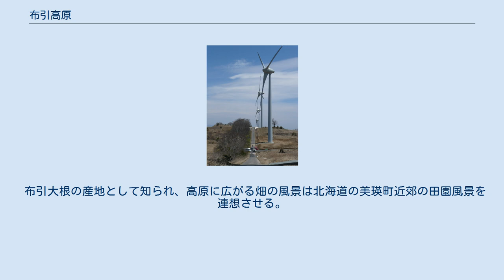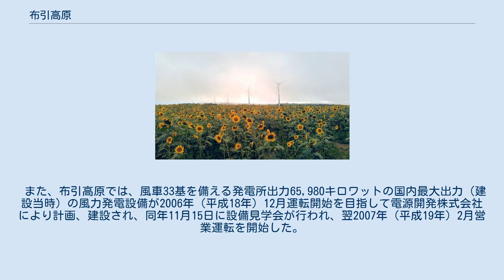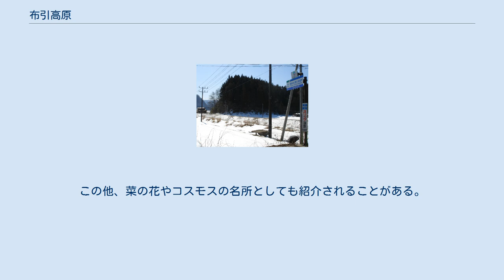布引高原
布引高原空撮(平成21年3月) 地図 布引高原に咲くひまわり。
(平成29年9月) 布引高原（ぬのびきこうげん）とは、郡山市内の西部、猪苗代湖南側に広がる会津布引山（標高1081m）を中心とした標高約1080mの台地状の高原である。
 布引大根の産地として知られ、高原に広がる畑の風景は北海道の美瑛町近郊の田園風景を連想させる。
また、布引高原から見る湖面に磐梯山を映す猪苗代湖の眺望はすばらしい。
冬季は深い雪により道路が閉鎖されるため布引高原に人家は無く、耕作は猪苗代湖畔の集落から通って行われている。
 農業従事者の高齢化に伴い、最近では当高原でも耕作放棄地が増えつつある。
 また、布引高原では、風車33基を備える発電所出力65,980キロワットの国内最大出力（建設当時）の風力発電設備が2006年（平成18年）12月運転開始を目指して電源開発株式会社により計画、建設され、同年11月15日に設備見学会が行われ、翌2007年（平成19年）2月営業運転を開始した。
 発電用の風車は1基の高さが約100m、羽根の長さが約30mある。
発電所の建設に伴い、一帯は郡山布引風の高原と名づけられた。
 2011年（平成23年）頃からは、福島ひまわり里親プロジェクトなどでひまわりが数多く植えられるようになり、8月下旬から9月中旬にかけては、約40万本とも言われるひまわりが咲くひまわりの名所として紹介されるようになった。
この他、菜の花やコスモスの名所としても紹介されることがある。
 布引高原パノラマ画像。
33機の風車が確認できる。